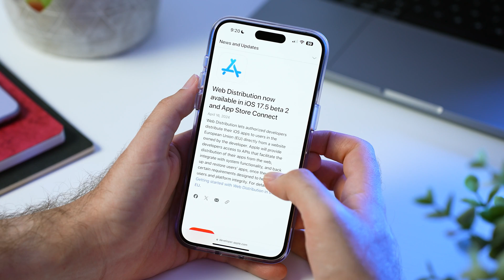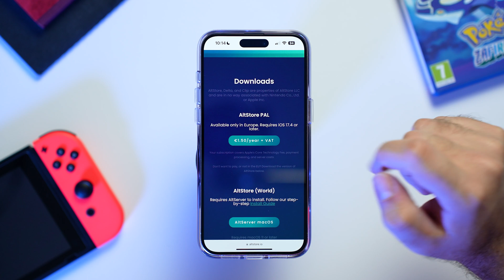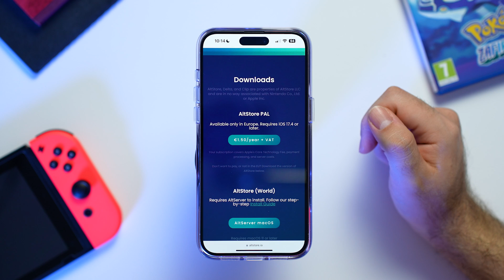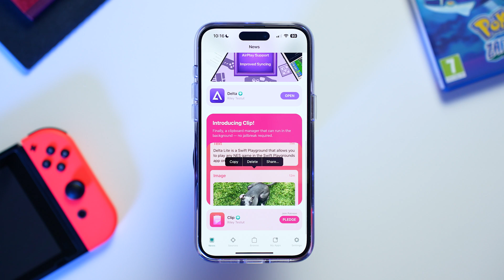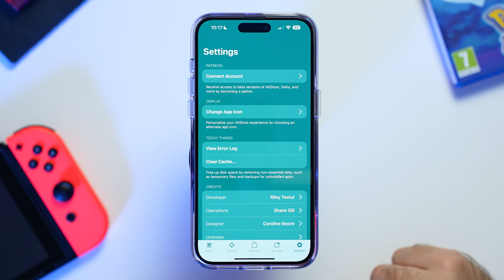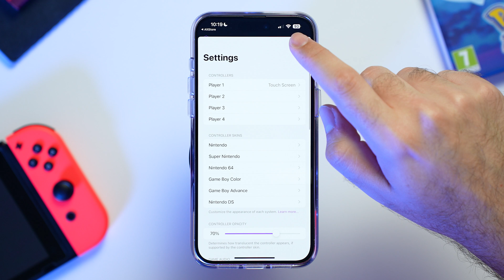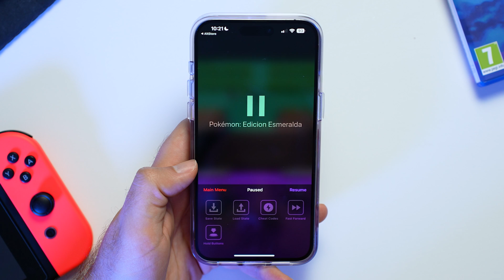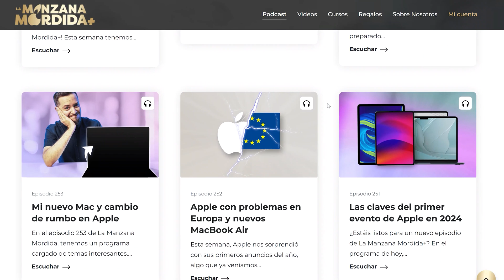ALTSTORE: El PARAÍSO de los EMULADORES para iPhone que Apple no quiere que conozcas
¿Quieres llevar tu iPhone al siguiente nivel? AltStore es el primer mercado de apps alternativo que te permite instalar emuladores y aplicaciones increíbles que Apple no aprueba en su App Store. En este video te muestro cómo funciona AltStore, sus características principales, y algunas de las mejores apps y emuladores que puedes conseguir gracias a esta innovadora plataforma.